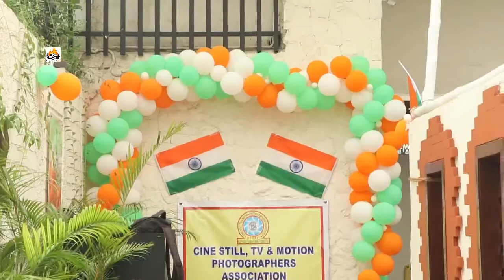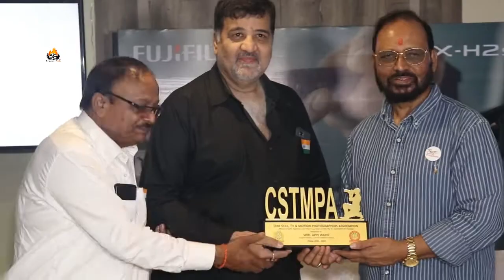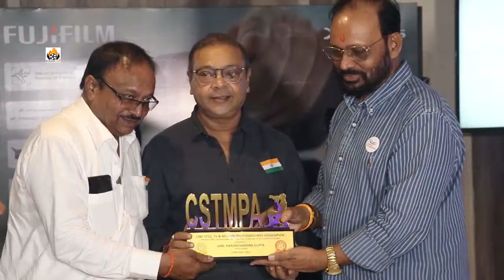CSTMPA Annual General Meeting Organized on the occasion of Swatantra Amrit Mahotsav 15 August 2022